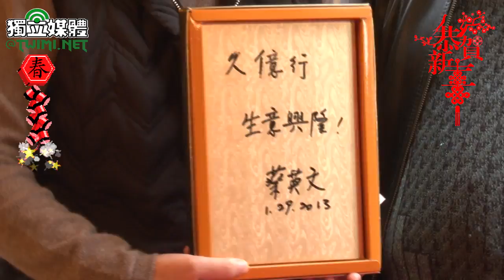逛年貨大街 蔡英文最愛魷魚絲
新春過年，民進黨前主席蔡英文都怎麼辦年貨呢？今天（2/10）就跟著蔡英文一起來逛逛年貨大街，看看她吃些什麼？買些什麼？

走進年貨大街蔡英文什麼都試吃，什麼都好奇的拿起來看一看，也不忘要記者們跟著吃跟著買，沿途跟採買年貨的民眾打招呼拜年，結果原本是要來買年貨的，因為人氣太旺，瞬間變成簽名、拍照大會，蔡英文也有求必應來者不拒，整個迪化街充滿過年的歡樂氣氛。

一路邊吃邊買，遇上幼稚園的小朋友來參觀年貨大街，還跟他們一起排隊等試吃。蔡英文當場還充當叫賣員，剝開一顆顆花生現學現賣的要記者試吃，還告訴記者怎麼分男花生跟女花生，她打趣的說如果要請她來當售貨員一定賠錢，因為她邊賣邊吃恐怕吃的比賣的還多。除了買東西吃東西以外，蔡英文也不忘關心在年貨大街打工的大學生們，女大生還開心的要蔡英文在她臉上簽名。

蔡英文說，小時候都跟媽媽來逛年貨大街，過年一定要到迪化街、延平南北路這一帶來買吃的、穿的，雖然現在很多年貨在其他地方都買得到了，但是在迪化街這裡氣氛就是特別不一樣，在這裡可以感受到人跟人之間接觸熱鬧的感覺，過年的氣氛，搶買東西的情形也可以讓人感到富足。

至於她最喜歡吃什麼，蔡英文說她一定會買的是魷魚絲，這是她從小到大一定要吃的，連她的貓都會跟著吃，蔡英文還當場示範要如何把魷魚絲剝成貓可以入口的大小，邊吃魷魚絲邊看小說，舒服、自在這就是蔡英文過年的方式。